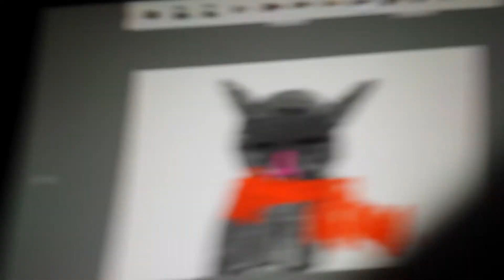Ashfur fading animation thing!